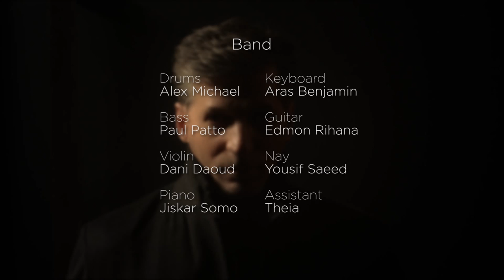Basel Patto - Broken Wing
I'm very happy to present the 'Broken Wing' music video.

Thanks to all my friends, family and fans. A special thank you to those who helped make this video. It's been a long journey but we made it!

Director - Brian Patto
Cinematographer - John Hall

Starring:
Basel Patto
Petra Vrtikova

Assistant Director - Tom Shanan
Production Designer - Kate Ditton
Make Up - Danielle Rowlands
Hair - Emmanuel Ammo
Assistant Camera - Kushan Saratchandra

Assistants:
Briner Patto
Sako Sako
Paul Patto

Lyrics & Melody - Hameh Lazer
Music Arrangment - Moses Moshi
Location Scout - Photoloco
Filmed at Ginger Studios